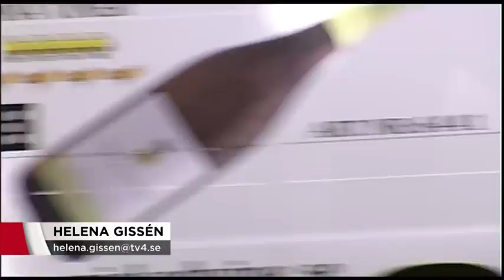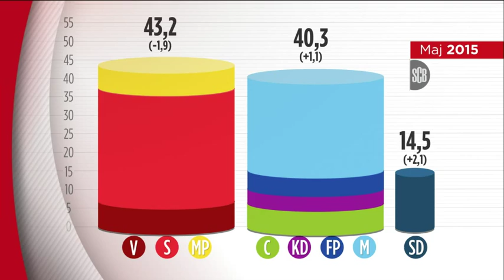Framgång för SD och M - Nyheterna (TV4)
Nyheterna i TV4 från 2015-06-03: Socialdemokraterna och Miljöpartiet tappar i Statistiska Centralbyråns stora partisympatiundersökning. Sverigedemokraterna och Moderaterna ökar däremot.